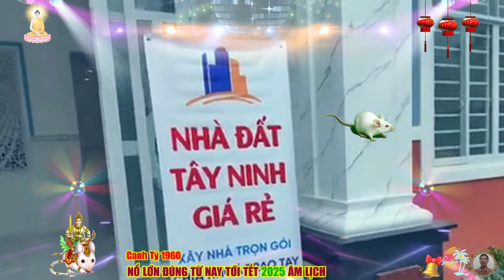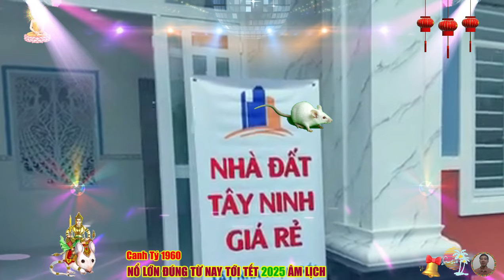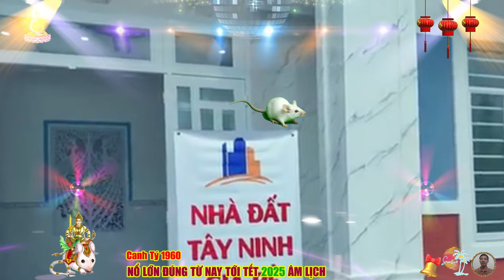🔴Đúng 3 Tháng cuối năm 2024, Lộc Thần Tài, CANH TÝ 1960 TRÚNG SỐ ĐỘC ĐẮC, Trả Sạch Nợ, CỰC GIÀU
canh tý có tính cách kiên trì, luôn nỗ lực vươn lên trong cuộc sống, họ không dễ dàng từ bỏ khi gặp khó khăn, mà luôn tìm cách giải quyết vấn đề một cách hiệu quả, điều này khiến họ trở thành những người có sự nghiệp ổn định và thành công.
 sáng tạo và đổi mới.
 với tâm hồn tự do và trí tưởng tượng phong phú, canh tý thường có xu hướng sáng tạo trong mọi lĩnh vực, họ không ngại thử nghiệm và tìm kiếm những ý tưởng mới, điều này giúp họ nổi bật trong công việc sáng tạo và nghệ thuật.
 chăm sóc gia đình.
 canh tý rất coi trọng giá trị gia đình, họ luôn dành thời gian và tâm huyết để chăm sóc và vun đắp cho tổ ấm của mình, sự yêu thương và chăm sóc của họ không chỉ tạo ra một môi trường ấm cúng, mà còn giúp củng cố các mối quan hệ gia đình.